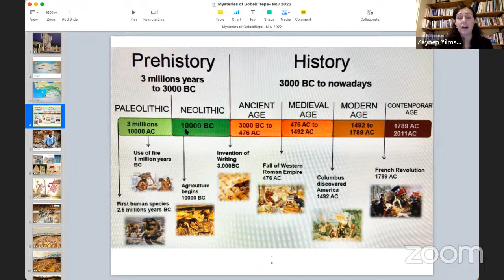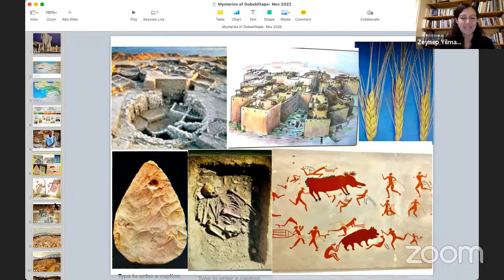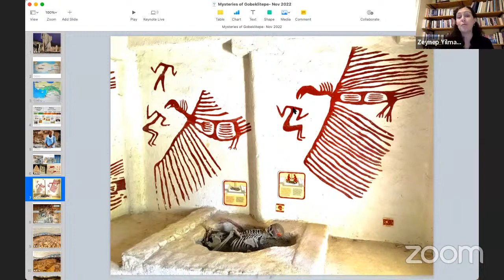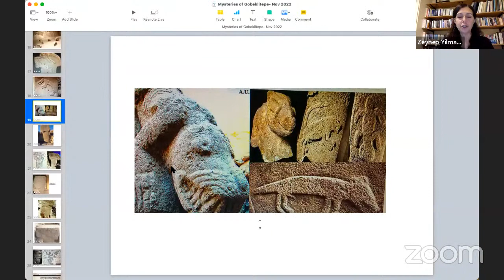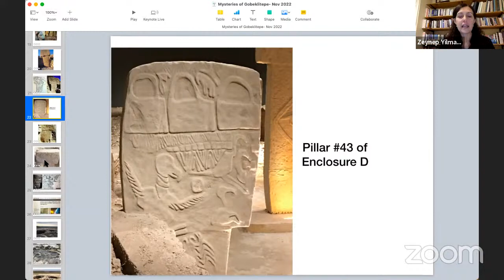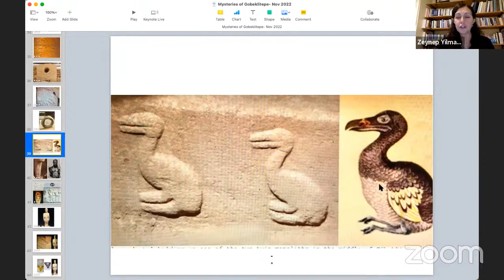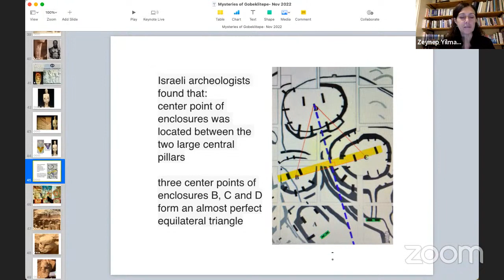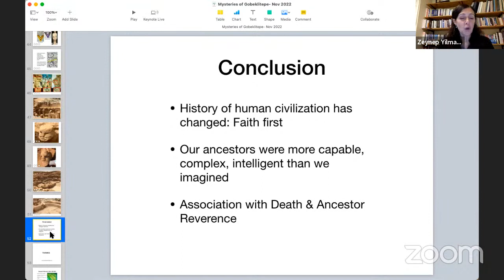Gobekli Tepe: The Dawn of Faith with Zeynep Premdasi Yilmaz